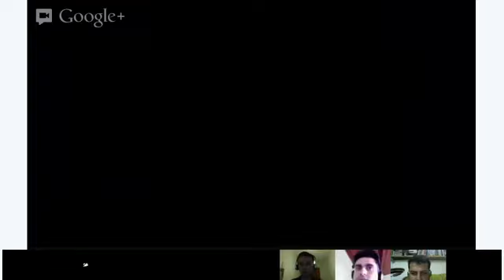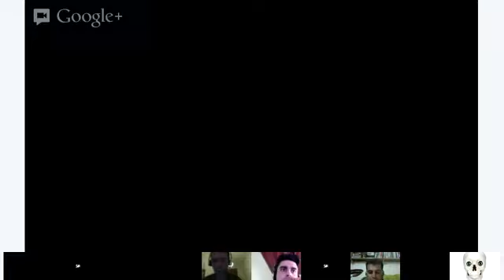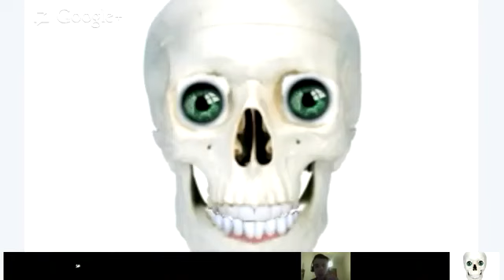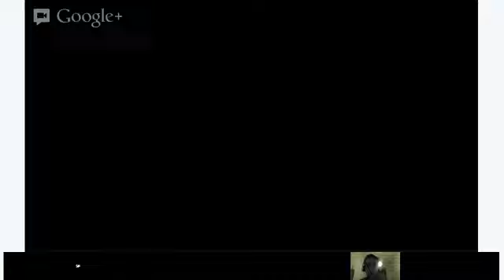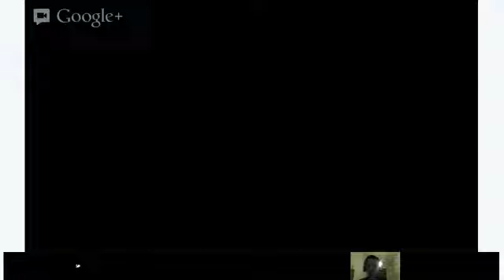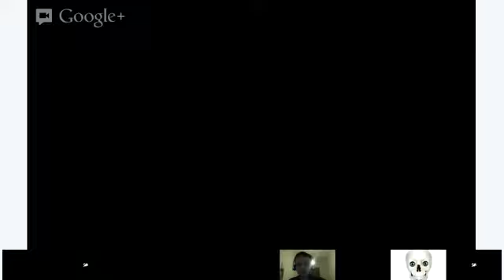Speaking - Martin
In this session we will continue to look at British slang and it's differences from American English. :-D
Language class